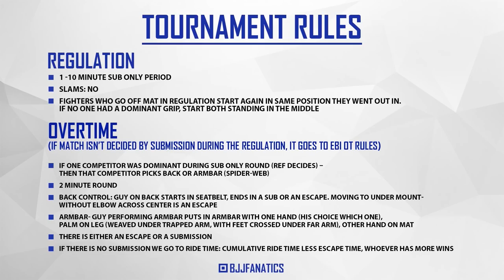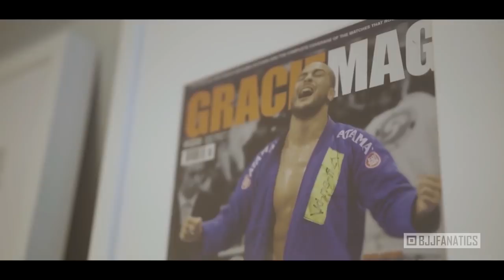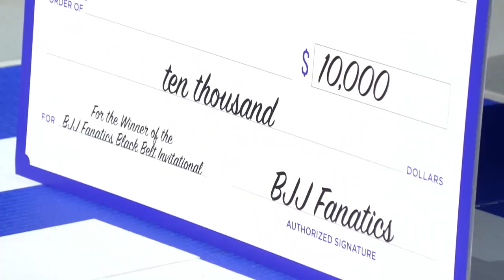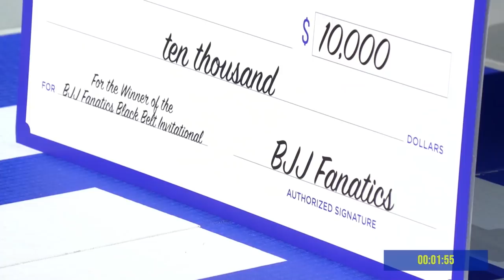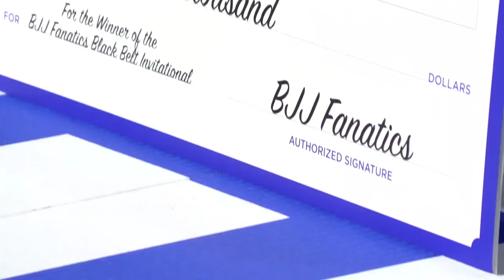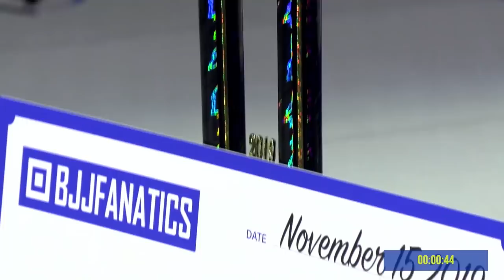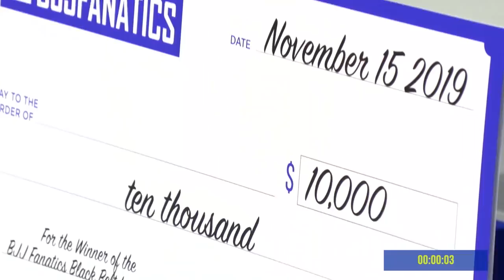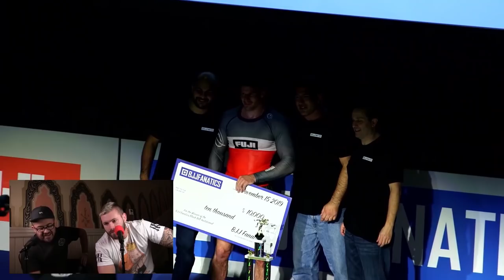BJJ Fanatics Black Belt Tournament - BJJ Submission Only Competition 15 November 2019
BJJ Fanatics Black Belt Tournament - BJJ Submission Only Competition //

This video shows the 2019 BJJ Fanatics BJJ Black Belt Tournament, Submission Only. It was held at the Cabot Theater in Beverly Massachusetts.

The tournament featured guest host, Gordon Ryan and competitors such as Lucas "Hulk" Barbosa, Nicky Rodriguez, Kyle Boehm, Tex Johnson, Keith Kricorian, Mike Mucitelli, Kody Steele, Tyler King, Jhonatas Gracie, Rodrigo Alanso, and John Combs.

The tournament followed a submission-only ruleset, followed by EBI overtime rules (if the 10-minute regulation), under an open-weight class, gathering some of the very top grapplers on the planet today who competed for a 10,000 dollar prize and the chance to feature on a Fanatics Instructional.

Are you a BJJ Fanatics Insider? If not, you are missing out!

BJJ Fanatics was started by a pair of black belts (Bernardo Faria & Michael Zenga) who feel that nothing is more important than improving your BJJ skills as much as possible in the least amount of time.  Their aim was to create a shop for BJJ Students who don’t look at BJJ as a sport – but as a lifestyle.